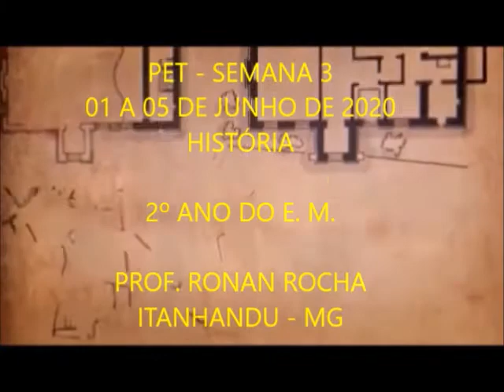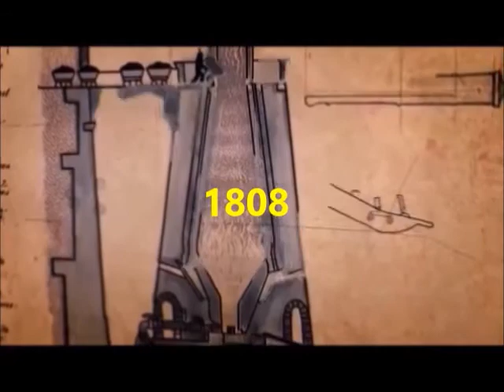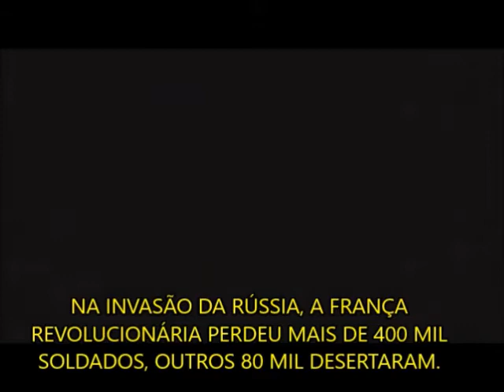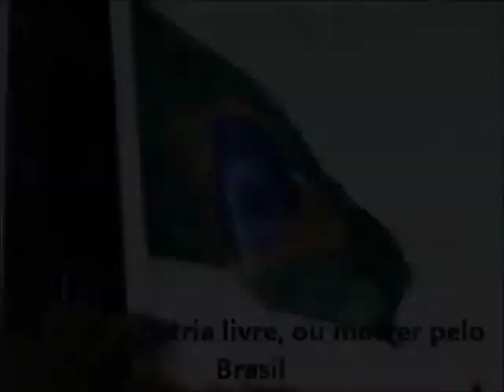2º Ano - Brasil: um Estado, uma Nação? - Semana 3 - PET - 01 a 05 de Junho de 2020 - Itanhandu - MG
Sugestões para um ensino remoto durante a pandemia. Programa de Ensino Tutorado e Livro Didático - 2º Ano do Ensino Médio da Escola Estadual Professor Souza Nilo - Coleção "Conexões com a História", Editora Moderna. Itanhandu - MG - Prof. Ronan Rocha (História - Geografia). Instagram "Prof.Ronan.Rocha"